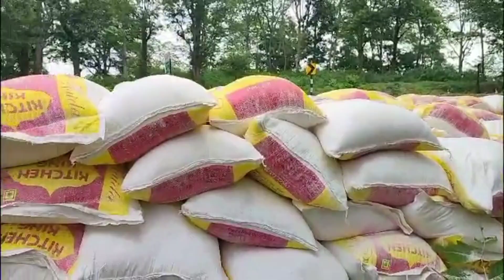बहुत ही खतरनक acchident देखे पूरा वीडियो